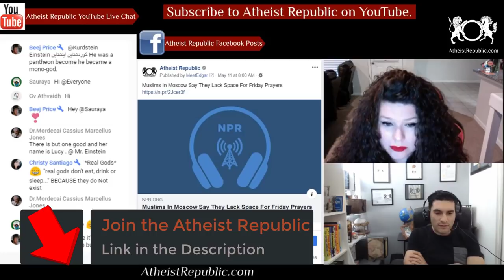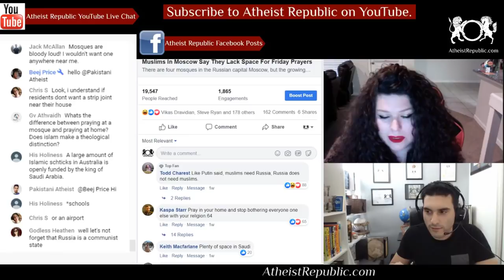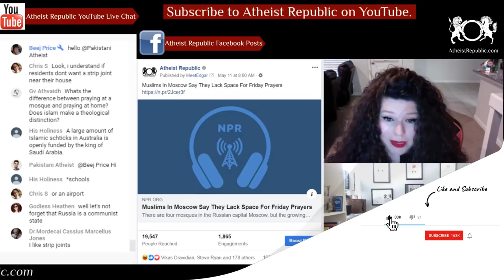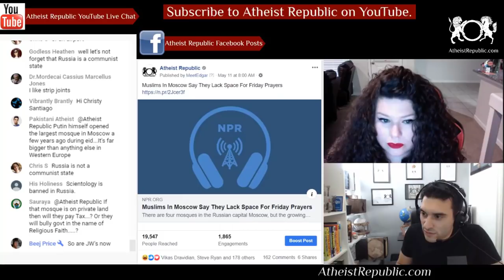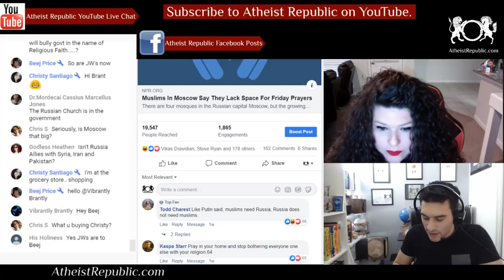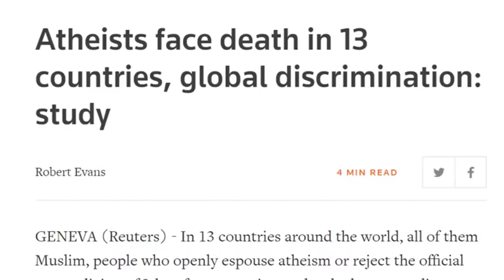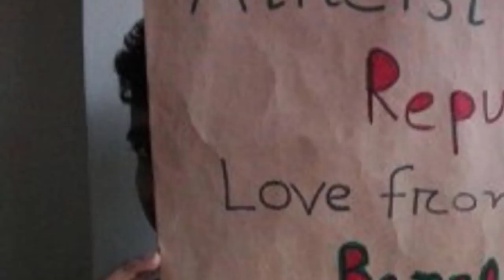Moscow Muslims Say They Lack Space for Prayers 🛐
There are four mosques in the Russian capital Moscow, but the growing Muslim population struggles to find a place to pray. Some Muslims complain the issue of new mosques has been politicized. Russian news coverage about Islam is largely focused on terrorist activity in the majority Muslim North Caucasus region.

#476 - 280 Nelson Street, Vancouver, BC, Canada V6B2E2

Source: Muslims In Moscow Say They Lack Space For Friday Prayers
Location: Moscow, Russia